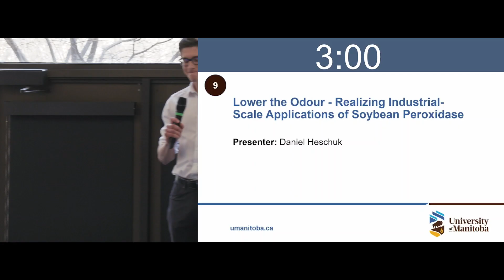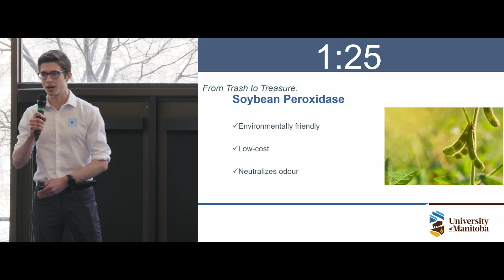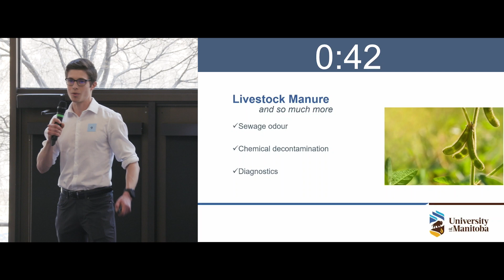Lower the odour-realizing industrial-scale applications of soybean peroxidase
Presenter: Daniel Heschuk

Science Innovation Showcase 2023

At this event, we will spotlight research innovations and inventions in the University of Manitoba’s Faculty of Science with Science teams pitching their ideas and technologies to compete for the grand prize. Faculty of Science researchers will also present their technologies. This event will facilitate connections between the Faculty of Science and the innovation ecosystem, the business community, funders and partners.